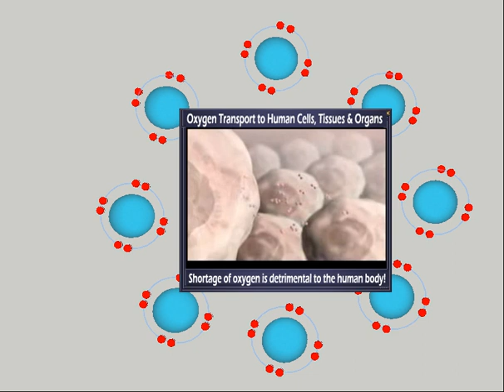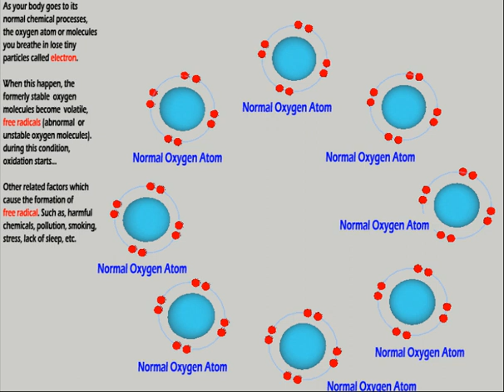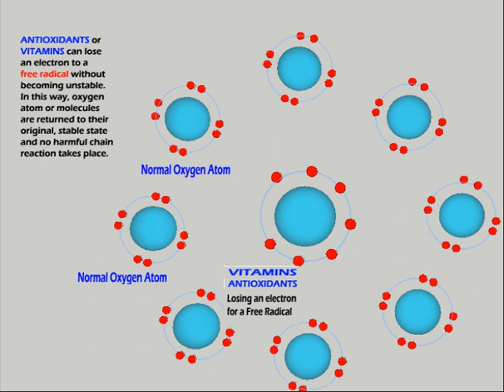Understanding Free Radical and Antioxidant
Health is Wealth and Knowlege is Power!